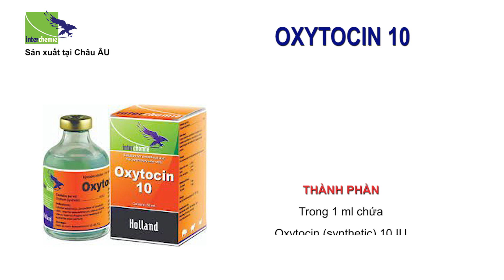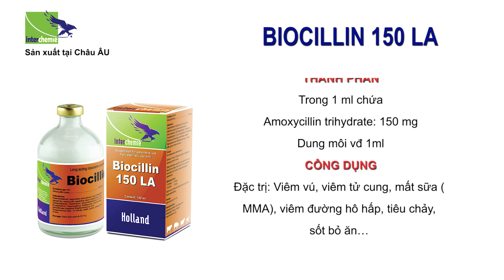Những vật tư cần chuẩn bị khi nái đẻ | Dr.Vet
Nắm được kinh nghiệm chăn nuôi heo nái đẻ và kỹ thuật đỡ đẻ chính xác, bà con dễ dàng chăm sóc heo giai đoạn mang thai, đồng thời biết cách xử lý trong suốt quá trình heo đẻ. Đi kèm với những kỹ thuật đó, bà con nên chuẩn bị những vật tư phục vụ trong quá trình nái đẻ để có những biện pháp hỗ trợ, can thiệp kịp thời trong những trường hợp khẩn cấp